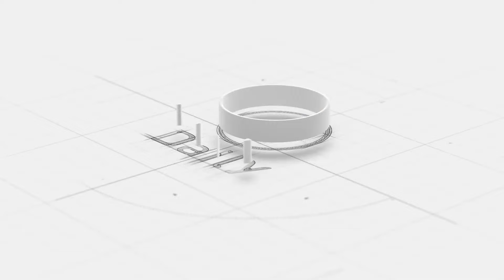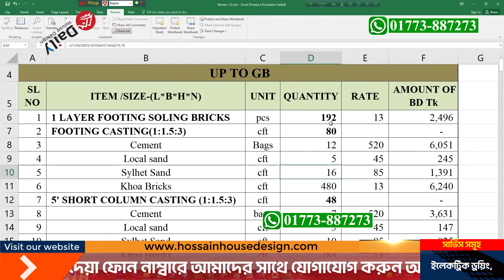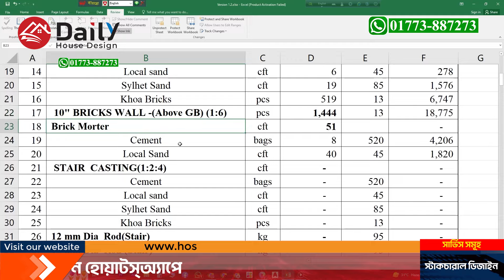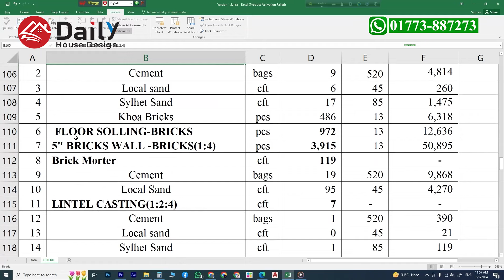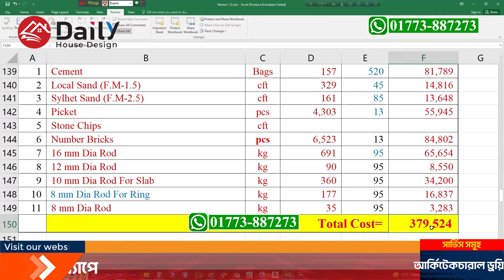New Update 2024, দেখুন ২ রুম নির্মাণে কি কি মালামাল লাগবে, খরচের হিসাব, Daily House Design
❤️❤️ বাড়ির তৈরি করবেন ভাবছেন?❤️❤️
কষ্টের টাকায় শ্রেষ্ঠ বাড়ি তৈরি করতে চান?
আমাদের সাথে যোগাযোগ করুন। (Inbox)

কম খরছে জমির মাপে ডিজাইন ফি দিয়ে (অন লাইনে) বাড়ির ডিজাইন করতে কল করুন 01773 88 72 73   এই নাম্বারে। (imo WhatsApp)
"Daily House Design" YouTube Channel
আমাদেরকে সাপোর্ট করুন. । কারন? আমরা
প্রতিদিন  সন্ধ্যা ৭টায় একটি করে বাড়ির ডিজাইন আপলোড করবো
আপনারা যারা বাড়ি তৈরি করবেন তাদের জন্য সুখবর নিয়ে আসলাম
আমাদের ভিডিও গুলা বেশি বেশি শেয়ার করুন লাইক করুন,
আমাদের সাথে থাকার জন্য সবাইকে অনেক অনেক ধন্যবাদ ও
আন্তরিক শুভেচ্ছা,

house design,
barir plan,
7 lakh takai bari,
1 tola barir design,
1 tola house design,
1 tola building design,
1 shotok jaigai bari,
3 bedroom house,
3 bedroom house plan,
3 bedroom house design,
3 bedroom plan,
bulding design,